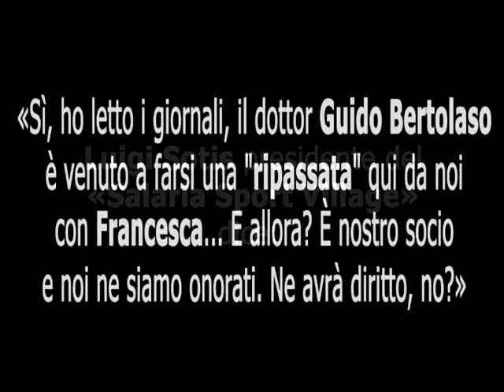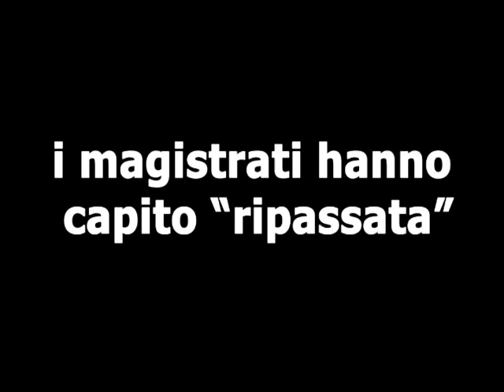Bertolaso: ripassata alla Francesca - AUDIO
«La ripassata? No, avrà detto rilassata»
Il presidente del centro: equivoco dei pm. Regina esiste sì, ma è la nostra responsabile del ballo.
«Sì, ho letto i giornali. Il dottor Guido Bertolaso è venuto a farsi una "ripassata" qui da noi con Francesca... E allora? È nostro socio e noi ne siamo onorati. Ne avrà diritto, no?». Luigi Sotis è il presidente del «Salaria Sport Village». È un uomo calmo, gentile, che non difetta di sense of humour. Anzi, la bufera che ha travolto il suo circolo non sembra scomporlo più di tanto. Dice: «Il mondo dei vip va matto per i massaggi del nostro centro benessere. Massaggi con le pietre, massaggi con le conchiglie... Bertolaso avrà detto "rilassata" non "ripassata" e i magistrati hanno capito male. Non lo so, mi sembra tutto un misunderstanding. Un grosso equivoco...». Poi però si fa serio: «Ma che avete scritto? Ho letto pure di un incontro che il dottor Bertolaso avrebbe avuto qui da noi con una brasiliana mandata da un'altra brasiliana, una certa Regina. Guardate che Regina esiste veramente, è Regina Profeta, ricordate le ragazze del Cacao Meravigliao? Lei lavora per noi, è una nostra dipendente, anzi è la responsabile dell'eventistica danzante, un giorno a settimana la Noche de Salsa è roba sua, con le penne all'arrabbiata a mezzanotte. Regina Profeta porta con sè ballerine di professione, soubrette di successo, altro che prostitute...».